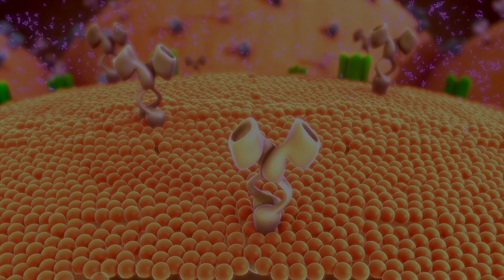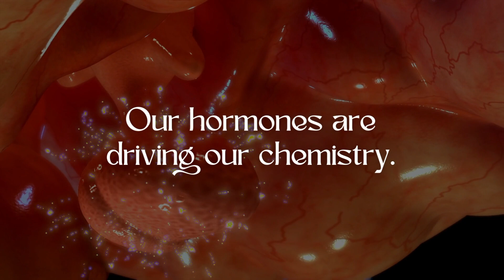What are the Consequences of Hormone Imbalance? My Story...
What are the consequences of hormone imbalance, and why is it so critical to balance them? Hormones impact SO much of our health as women, and so many systems in the body can also impact our hormones. Finding the right balance and the optimal approach to addressing your hormones is essential to restore and maintain vitality. 80% of all women are suffering with hormone imbalance, yet more than 50% are gaslit by medical professionals, and led to believe that they are 'fine' or 'it's not a big deal'. As someone who suffered intense anxiety, hair loss, weight gain, and a litany of undesirable symptoms as a result of my own hormone imbalance, I can say with confidence that it is one of key ingredients in overall health, and is something that evolves as we age and requires ongoing attention.

More about my new book:

When hormonal highs, lows, twists, and turns feel overwhelming, Dr. Tasneem Bhatia can offer a road map — and a whole new perspective. As an MD with an East-meets-West approach to women’s health, Dr. Tasneem (known as Dr. Taz) combines the wisdom of Eastern modalities like Ayurveda and traditional Chinese medicine with modern medical treatments for whole body wellness.

To Dr. Taz, menopause is not an “ending”; a woman’s entire life is a spectrum of ever-shifting hormones, and menopause is just one point along that spectrum. And hormone levels are a fluid continuum that you have a lot of control over: through your diet, how you sleep, how you manage stress, and more.

In The Hormone Shift, Dr. Taz breaks down exactly what is happening behind the scenes in a woman’s body throughout her life and how almost every aspect of health is connected to hormones — from metabolism to mental health. She explains how to prepare for whatever is coming next, and offers a customizable Thirty-Day Hormone Reset plan that uses a combination of Eastern and Western healing modalities to keep the body in balance and deliver a targeted strategy for minimizing unwanted symptoms at every stage.